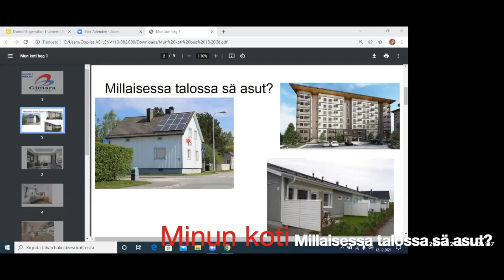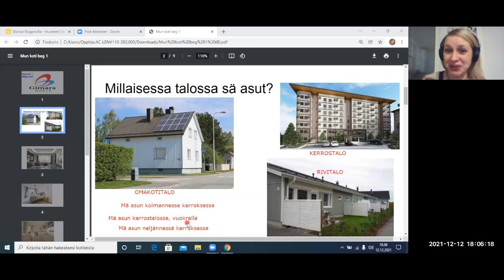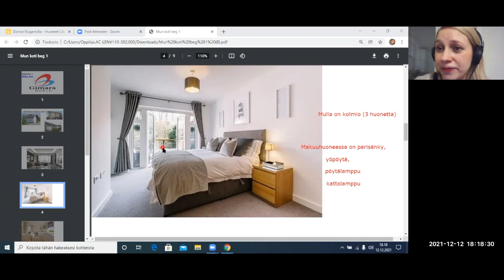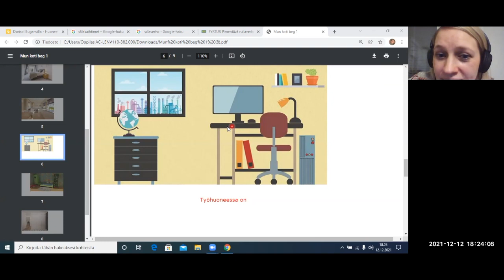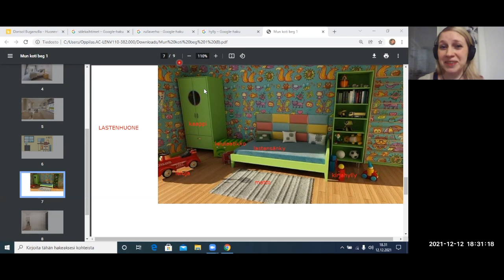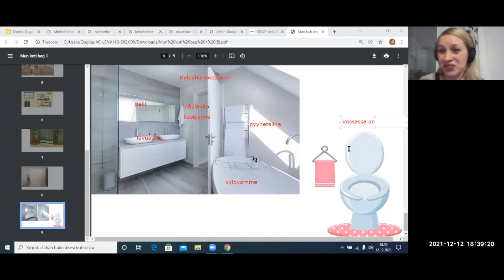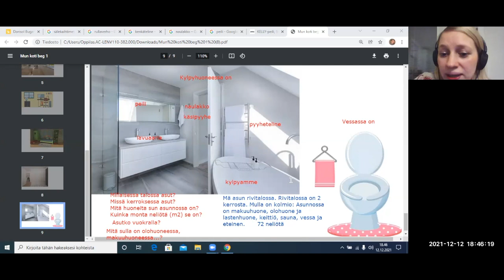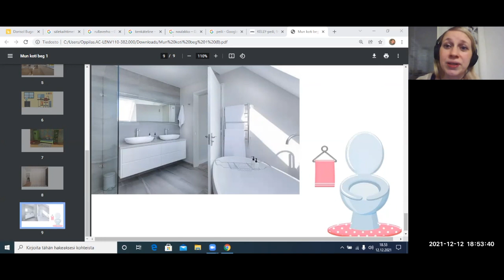Mun koti (Beginner 2)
Kuvat: Pixabay

Teema Theme: Ihminen ja lähipiiri, asuminen
Osateema Part theme: Mun koti
Taso Level: Beginner 2

Suomen kielen blogi. The Finnish Blog